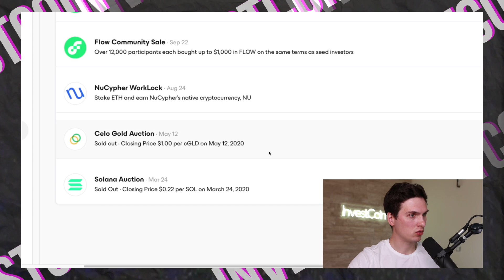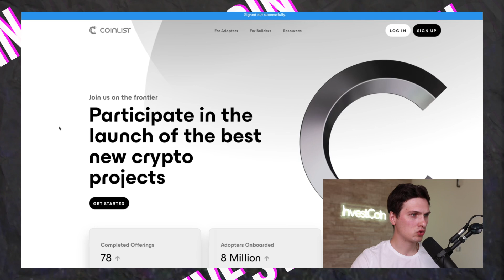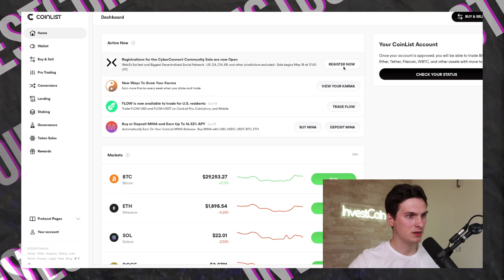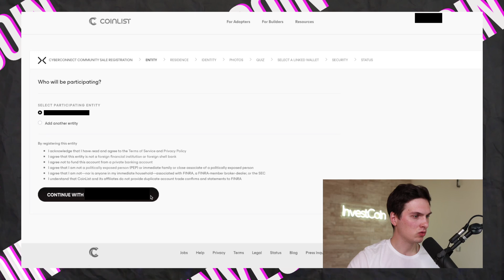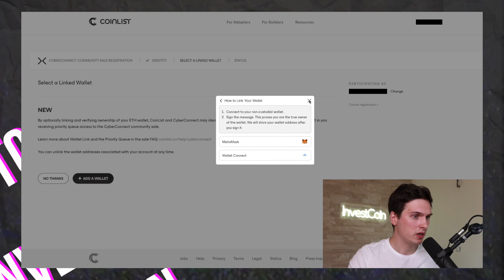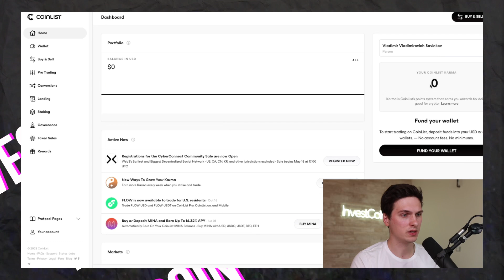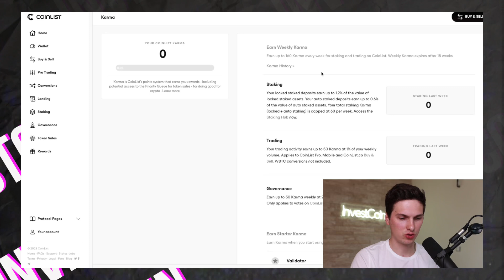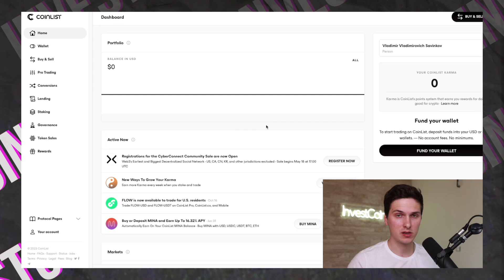Как участвовать а IDO CyberConnect на CoinList. Инструкция по Коинлист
0:00 О чем видео?
0:25 CoinList и его преимущества
1:39 Регистрация
1:51 Подтверждение аккаунта
2:33 Регистрация на Token Sale
3:33 CyberConnect ответы
3:56 Привязка кошелька
5:09 Информация о сейле
5:50 Система кармы и как её поднять
7:26 Концовка